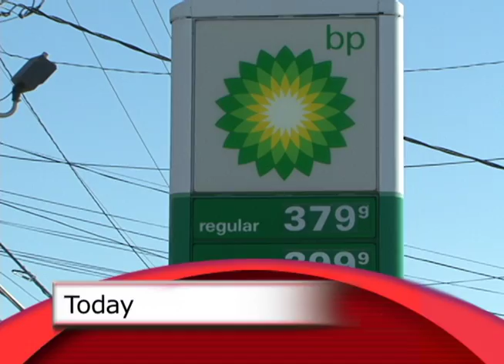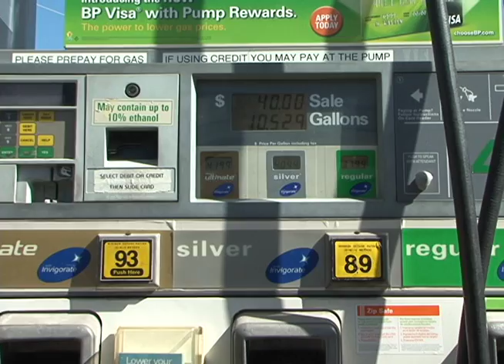3/5/12 Gas Prices.mov